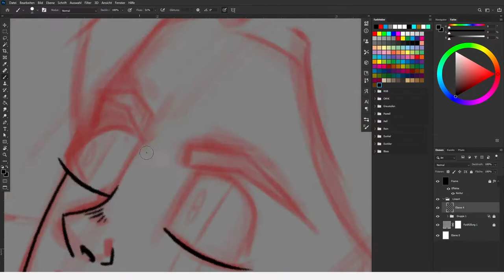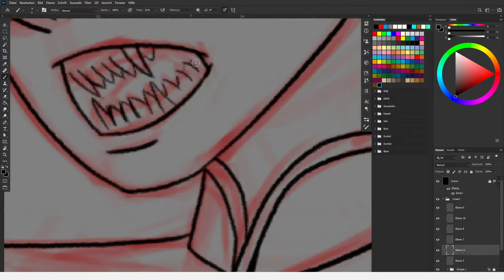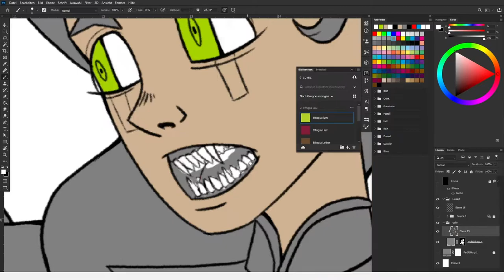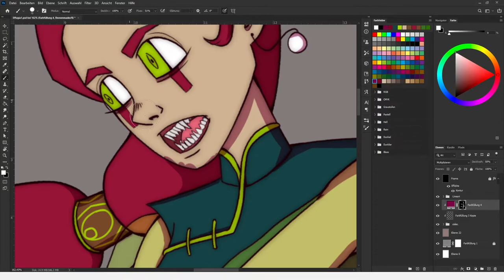Speedart | Karate Magician Fantasy Girl ?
Eyyyyyyyyyyyy ... what that ... ?